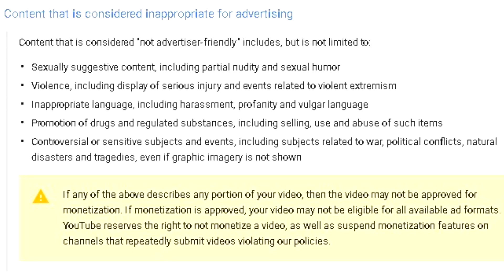Thoughts on Youtube's new set of Guidelines